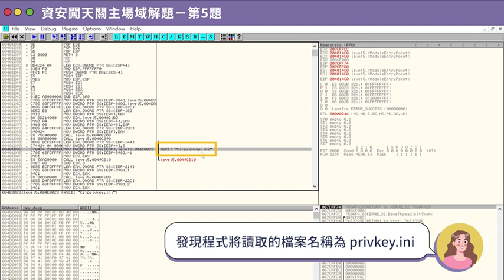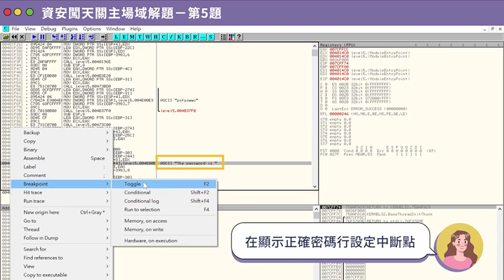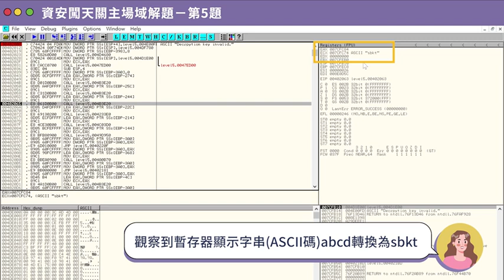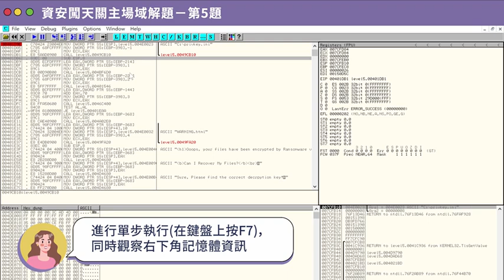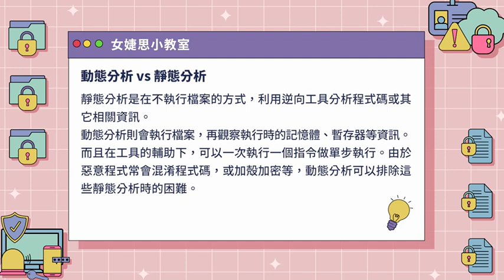第2屆尋找資安女婕思_資安闖天關-主場域解題【第5題】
大家敲碗的主場域來囉！今天上的是第5題，影片針對的是高中題目為主，大學主場域的題目也是同類型，但少了一點點點的提示這樣～整體的脈絡不變！！